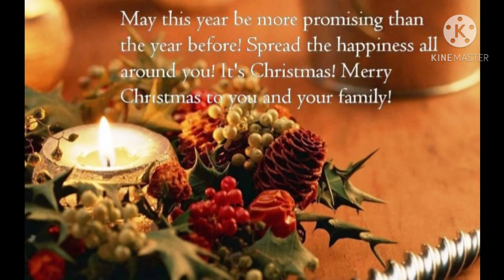Happy Christmas friends🎄🎄🎅🏻🎅🏻